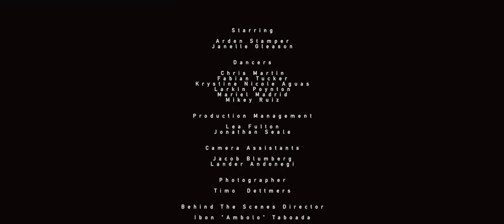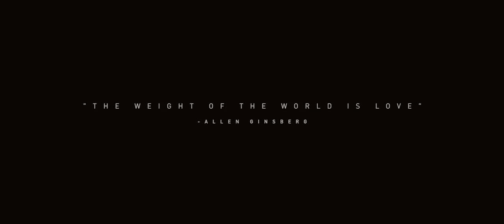Home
"Song"
Allen Ginsberg

Read by
Tom O'bedlam

Mason Jar Music

Choreographed by
Chris Martin
Larkin Poynton

Direction, Concept,
and Edit by
Andrew Ellis
Ben Stamper
Chris Martin
Johnathan Seale
Larkin Poynton

Starring
Arden Stamper
Janelle Gleason

Dancers
Chris Martin
Fabian Tucker
Krystine Nicole Aguas
Larkin Poynton
Mariel Madrid
Mikey Ruiz

Production Management
Lea Fulton
Johnathan Seale

Camera Assistants
Jacob Blumberg
Lander Andonegi

Photographer
Timo Dettmers

Behind the Scenes Director
Ibon "Ambolo" Taboada

Transition Shot Director
Adrian Apangpangan

"The Beach"
written by Jonathan Seale
performed by Jonathan Seale,
Julia Easterlin, Jeremy Mcdonald,
Jason Burger, Alex Hargreaves,
and Russell Durham

"Chasing a Ghost"
Julia Easterlin and Jeremy Mcdonald
featuring Jonathan Seale,
and Russell Durham

"Who Will?"
featuring Jonathan Seale,
and Oliver Hill

"Holding My Breath"
written by Julia Easterlin
and Jonathan Seale
performed by Julia Easterlin,
Jonathan Seale, and Jason Burger

"Reunion"
and Julia Easterlin
Julia Easterlin, Jason Burger
Alex Hargreaves, John Arndt,
and Russell Durham

thank you to all of our
kickstarter donors.
without you this
would not have
been possible.

Steezy
Blayne
Beverly Dacanay and Daniel Martin
Connor Dullea
Kevin and Ciña Gleason
Isari Ashworth
James Olsen
The Company
Soari Sunaga
Joy Diwa
En2rage
Adam Stockton
Guino Dalit
Koni Lehauli Wray